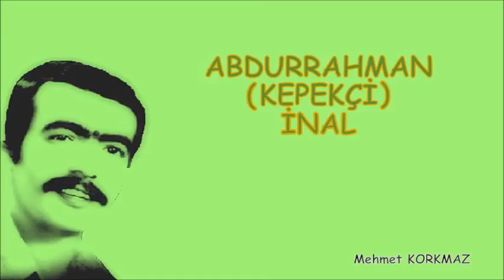ABDURRAHMAN KEPEKÇİ-BU NE KALEDİR